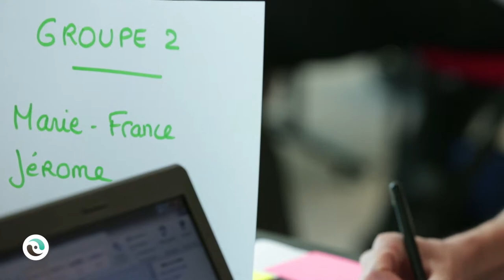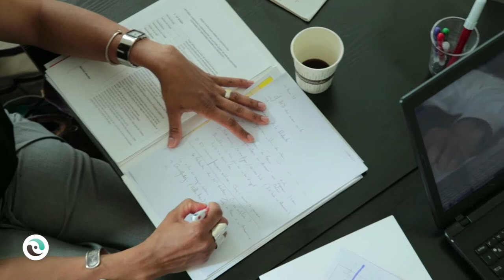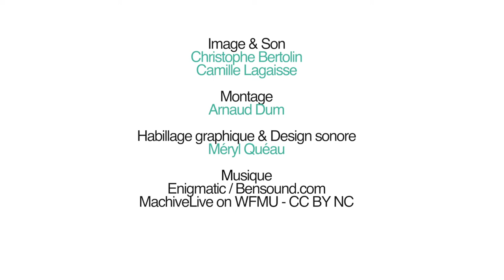Le Pro action café (Formation "Outils de participation" 5/6)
Captée lors des journées d'ateliers "La participation dans vos projets de solidarité internationale", cette séquence, qui fait partie d'une série de six, fournit une mise en pratique de l'outil "Pro action café " (partager et améliorer son propre projet).

15 et 16 juin 2017 - Cité régionale de l'environnement
Formation "la participation dans les projets de coopération décentralisée" - Communiquer, mobiliser animer autour de vos actions de solidarité internationale !